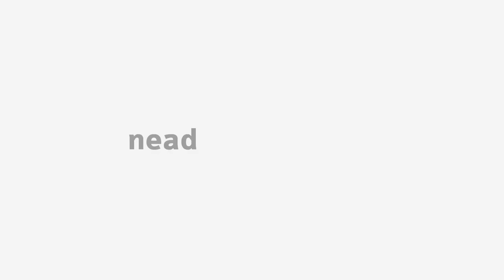[ART] Pedagogia do Armário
Tema Pedagogia do Armário, disciplina de Arte e Ensino com o professor Felipe Caldas para o curso de Arte.